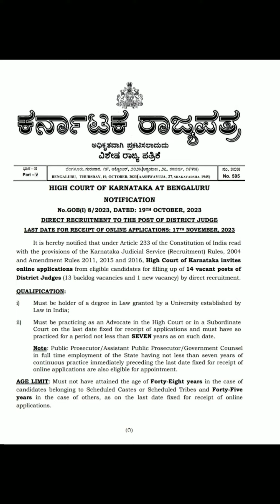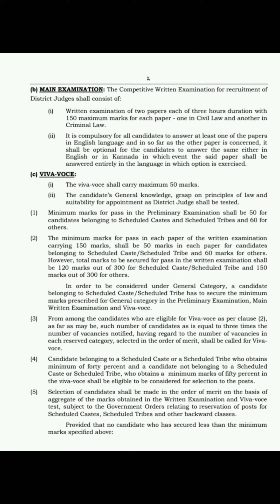District judge exam notification out on 19/10/2023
Explained in kannada language